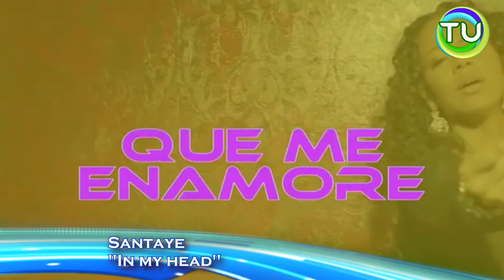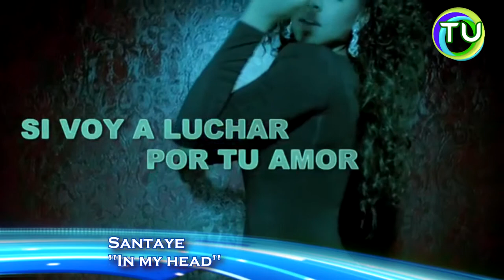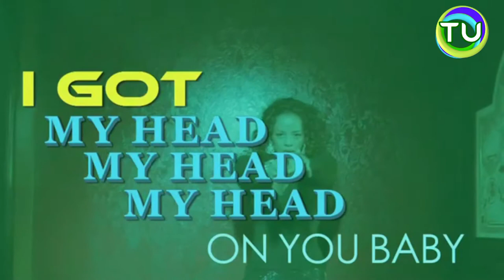Santaye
The use of the music video clip is only for promotion of the artist and we don't have intention to violate any copyright from the original  publisher.